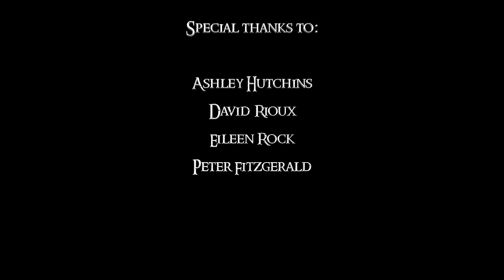Boic Bravesoul - Clamavi De Profundis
Get our logo on shirts, mugs, phone cases and more!

"Boic Bravesoul" is an original song we wrote based on the dwarves from fantasy literature like that of J.R.R. Tolkien.  We are continuing to develop our own Dwarven legend through multiple musical compositions.  We hope you enjoy it:)

We wrote the lyrics, composed, and arranged the piece.  My family sang it.

Lyrics:

Boic Bravesoul

Come and peer into the cave,
Forbidden Gate where Boic brave,
Went down to save us from the grave.

Our fathers sinned through avarice,
The open hand became a fist,
And greed: a miser’s drunkenness.

The Dwarven treasure trove increased,
Incessant mining roused a beast,
The eldest born of fire released.

Corporeal in his domain,
He bound the Dwarves with heated chain,
Save one, to fetch him gems, remained.

The Dwarf named Boic stood his ground,
Amid the flames deep underground,
The fiendish voice did then resound,

“Puny Dwarf, what treasure, tell,  DEMON
Have you brought me down to hell?
Your single hope to please me well.”

“I went above, beyond your plane,  BOIC
And thought, whatever might you gain,
Since you would think of all as plain?

“But there is one thing you have not, BOIC
And I have it, so I brought,
My few good works, a simple lot.”

“I am death and I am gloom   DEMON
I am everlasting doom,
This chamber gapes to be your tomb.”

And then they fought with bitter rage,
A Dwarf and demon, flame encaged,
One victor, One to pay the wage.

Upon the beast’s back, Boic clung,
And treasures round the demon hung,
Boic seized a diamond like the sun.

He gripped his blacksmith’s hammer dull,
To subjugate the demon’s soul.
He drove the gem into its skull,

“I purge this mountain, hear my voice,  BOIC
You shall leave, you have no choice,
Free from sin, we shall rejoice.”

And Boic’s reign shall live a creed,
Devoid of avarice and greed,
Where wealth is meant to serve a need.”

Forbidden Gate stands at the hole,
To remind us of our goal,
Our wealth is found inside the soul.